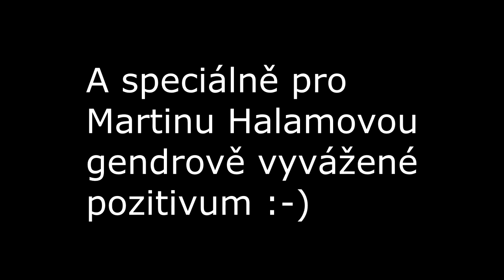Pumpičkář #20 Všehochuť a tradiční pozitiva 😉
Tradiční všehochuť s pumpičkářem. :-)